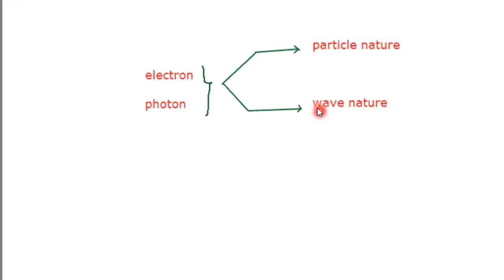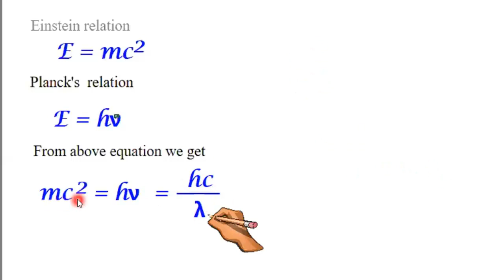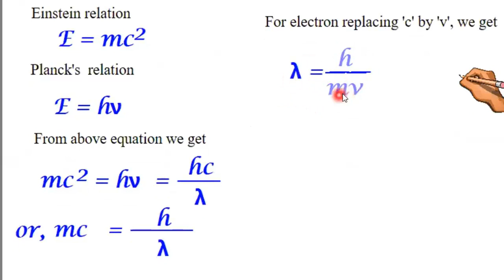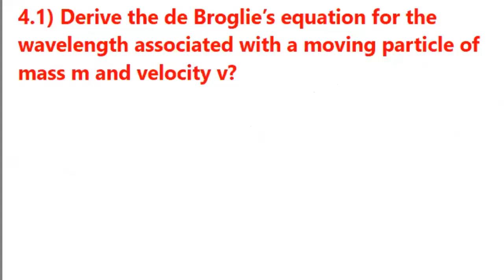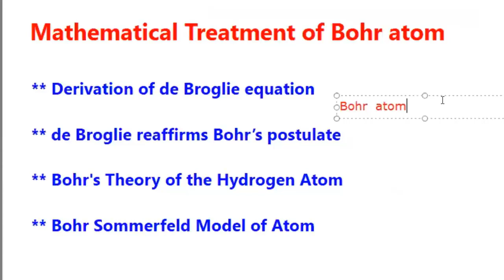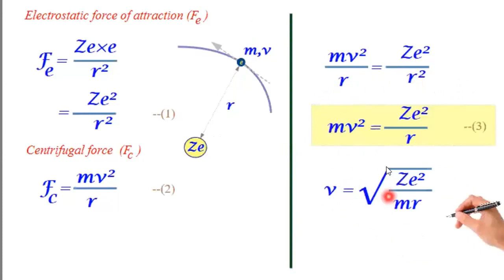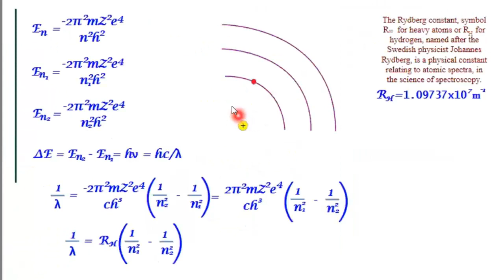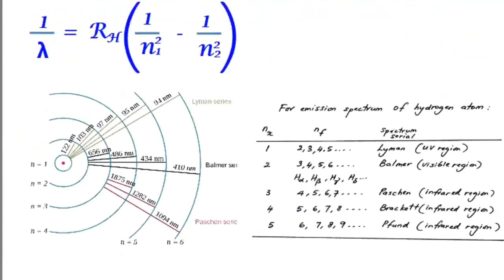Lecture 4 ❒ Mathematical Treatment of Bohr atom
✏️ Derive de Broglie’s equation
✏️ de Broglie reaffirms Bohr’s postulate
✏️ Derive an expression for the energy and radius of an electron in H-atom.